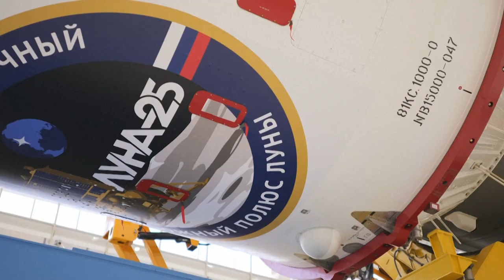Rússia lança sonda lunar Luna-25 e objeto entra em órbita com sucesso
A agência espacial russa Roscosmos anunciou que a primeira sonda lunar lançada pela Rússia em quase meio século entrou na órbita da lua com sucesso nesta quarta-feira. O lançamento do módulo Luna-25 é a primeira missão russa em direção à Lua desde 1976, época em que a antiga União Soviética estava na vanguarda da conquista espacial. A assessoria de imprensa da Roscosmos afirmou que ‘todos os sistemas’ da sonda funcionam normalmente e a comunicação com ela ‘é estável’.